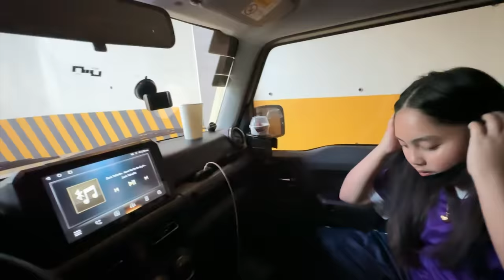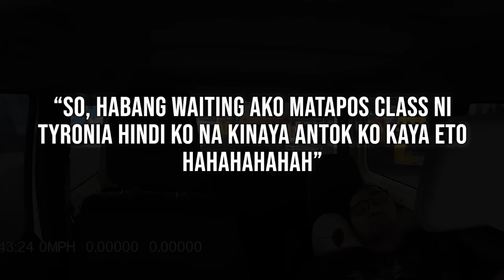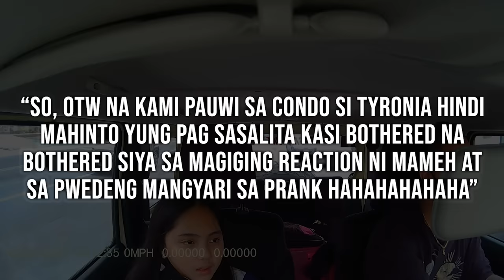NAWAWALA SI TYRONIA